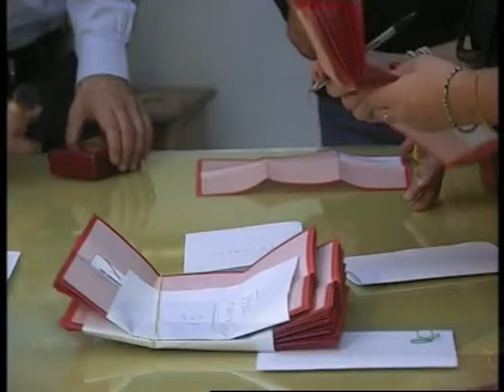Nocera Inferiore: l'arte del non decidere - 21 Gennaio 2019